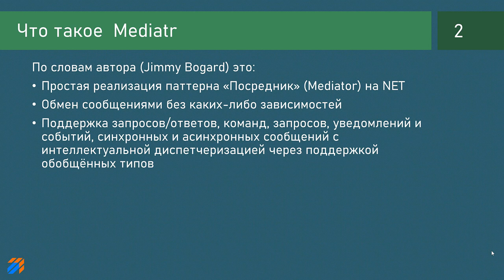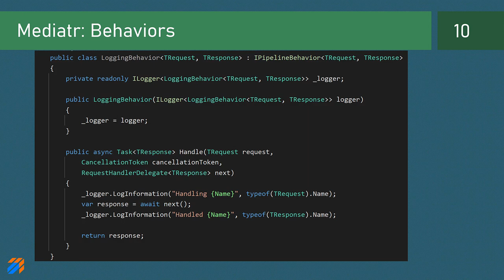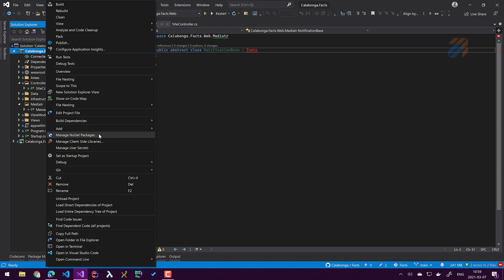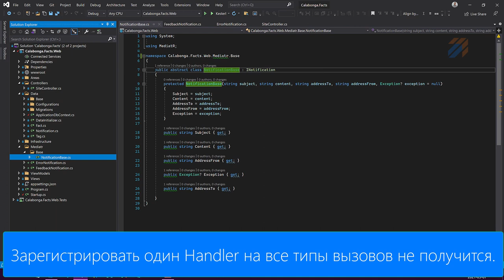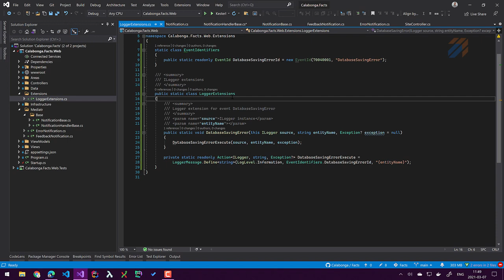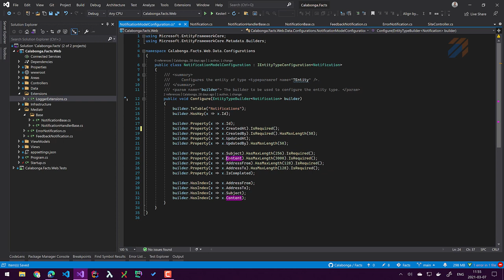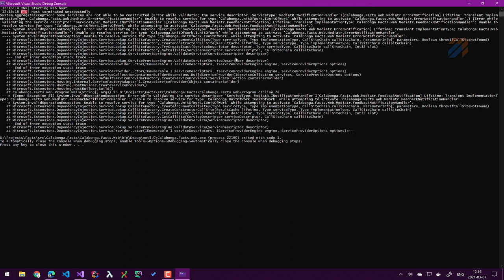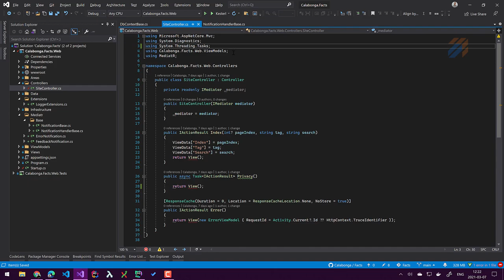Только факты 8: Уведомления на базе Mediatr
В этом видео:
* Приветствие и вступление [00:00]
* Что такое Mediatr? [00:43]
* Что такое "Только факты" [12:31]
* Практическое программирование [13:03]

Затронутые аспекты:
* EntityFrameworkCore (ORM)
* EntityFrameworkCore Migrations
* MS SQL Server
* Microsoft.AspNetCore.Identity
* BackgroudWorker (IHostedServices)
* Blazor (Components)

По словам автора (Jimmy Bogard) это:
* Простая реализация паттерна «Посредник» (Mediator) на NET
* Обмен сообщениями без каких-либо зависимостей
* Поддержка запросов/ответов, команд, запросов, уведомлений и событий, синхронных и асинхронных сообщений с интеллектуальной диспетчеризацией через поддержкой обобщённых типов